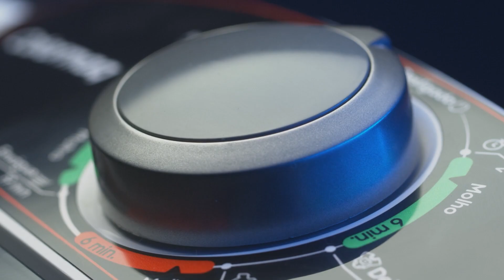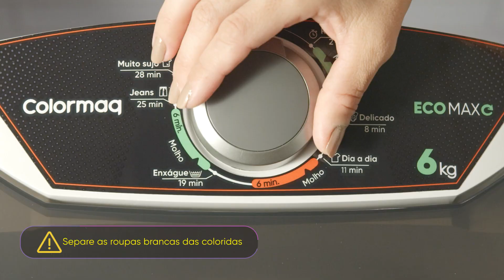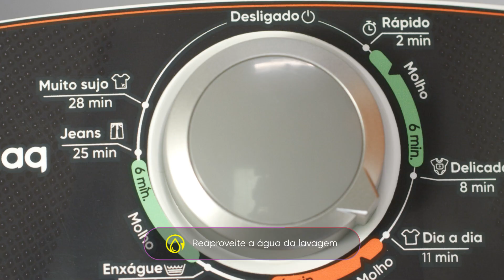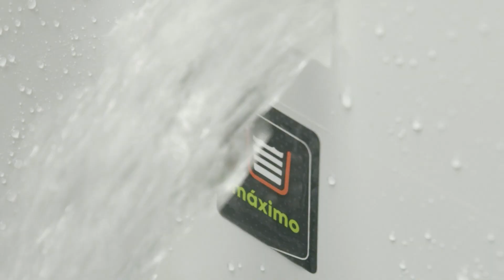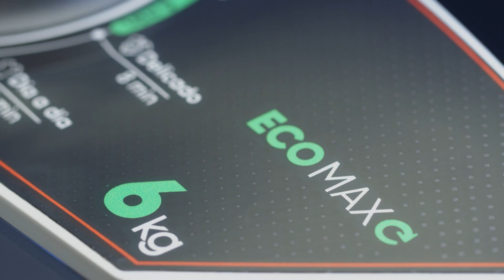Como instalar o Tanquinho Sustentável EcoMax 6kg Colormaq?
É rápido e fácil instalar o seu novo produto Colormaq. Então, confira como usar o Tanquinho Sustentável EcoMax 6kg Colormaq.

Colormaq facilitando a vida de milhões de brasileiros desde 1976. Presente nos lares do Brasil com qualidade, durabilidade e eficiência. 💙 Conheça todos os produtos Colormaq em nossa loja online.